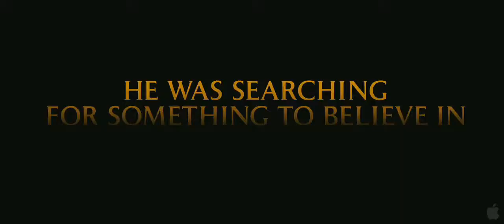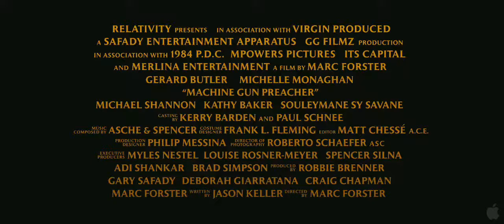Проповедник с пулеметом трейлер / Machine Gun Preacher trailer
Жанр: боевик, биография, криминал, драма
Год: 2011
Страна: США
Режиссёр: Марк Форстер
В ролях: Джерард Батлер, Мишель Монахэн, Майкл Шеннон, Мадлен Кэрролл, Кэти Бейкер, Инга Р. Уилсон, Джастин Майкл Брандт, Соулеймейн Сай Савейн, Бретт Вагнер